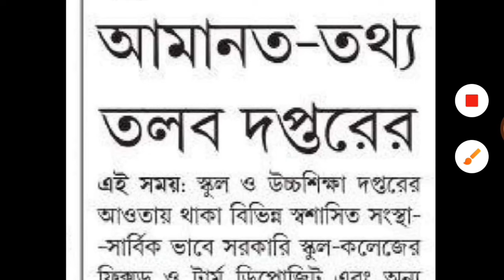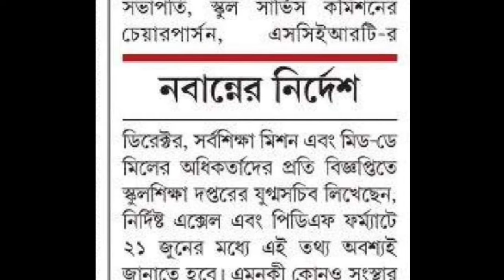Very Urgent message for all teachers. last date 21 june